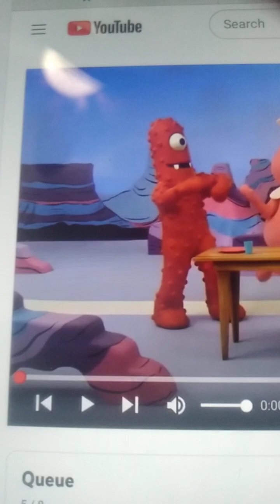Land Dan 2028 part 81 of 100